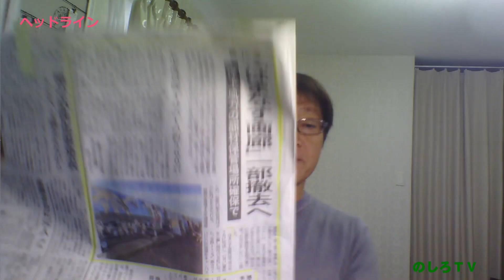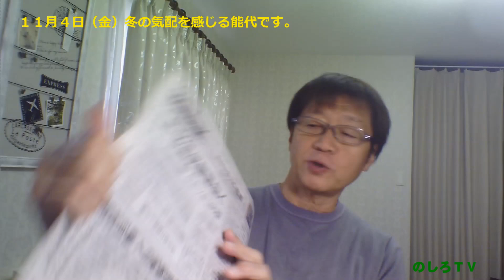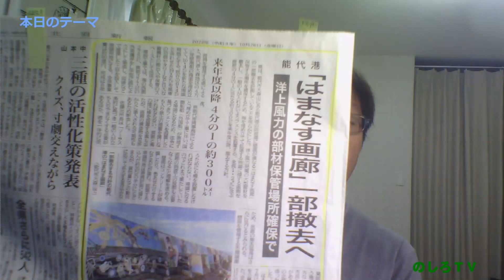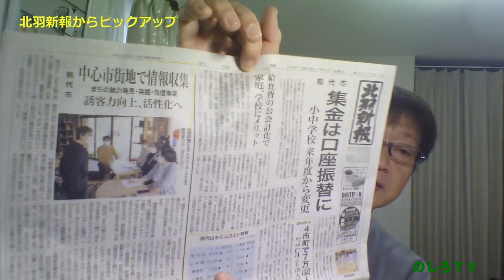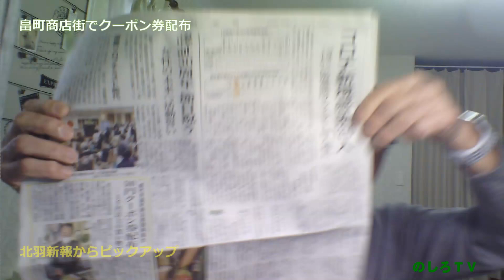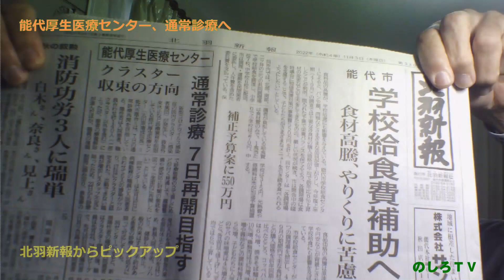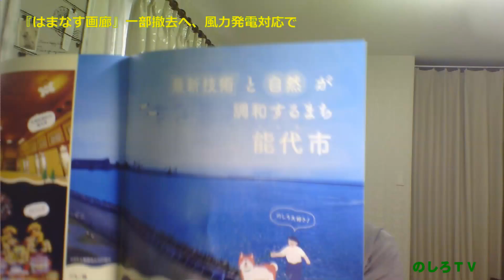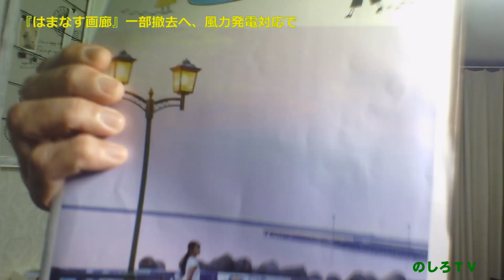新名所として能代市が推している『はまなす画廊』の２５％を撤去し、洋上風力発電事業用の部材保管場所とする計画が秋田県主導で進んでいる。この後も、この種の新事実が少しずつ出て来る？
00:00　【洋上風力】地元の合意を取るために説明した内容は網羅されている？
00:06　ヘッドライン
01:04　１１月４日（金）冬の気配を感じる能代です。
03:21　本日のテーマ
04:23　北羽新報からピックアップ

04:47　イオンタウン能代に魅力発信事業新拠点
07:34　畠町商店街でクーポン券配布
09:25　能代厚生医療センター、通常診療へ

10:04　『はまなす画廊』一部撤去へ、風力発電対応で

24:14　本日も、ありがとうございました。